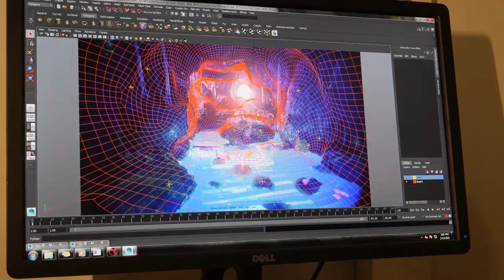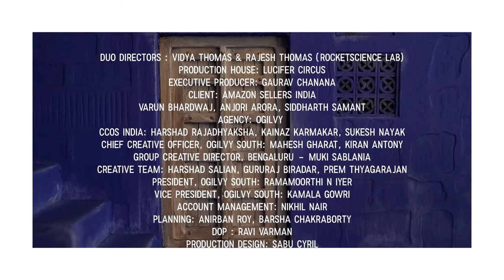Amazon Karigar commercial - Behind the scenes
True to its essence, Amazon Karigar, Handcrafted with love, this film literally has been handcrafted with love. The idea was to create elaborate miniatures, handcrafted with various handicrafts from India that come together to form mesmerising worlds that carries a nostalgia of the place of origin of the craft. Immense detailing in the miniatures has been carried out for a real life experience upclose which then reveals into a surreal magical world of handicrafts being crafted by exceptionally skilled artisans. The film is an ode to the artisans who create these magical art pieces and the idea of the visual experience also derived from the crafts itself. From ornate woodworking to brass and royal blue pottery, the film is a poetic, colorful journey into the world of Karigars or Indian craftsmen. The film mixes the real with the magical as it travels through the endless handcrafts created in India. The film took 6 months of planning and close to a month of prep and shot over 3 days.

A film to cherish for Amazon Karigar, handcrafted with love.

Duo Directors : Vidya Sharma & Rajesh Thomas for Lucifer Circus
Executive Producer: Gaurav Chanana
Client: Amazon Sellers India
Varun Bhardwaj, Anjori Arora, Siddharth Samant
Agency: Ogilvy
CCOs India: Harshad Rajadhyaksha, Kainaz Karmakar, Sukesh Nayak
Chief Creative Officer, Ogilvy South: Mahesh Gharat, Kiran Antony
Group Creative Director, Bengaluru – Muki Sablania
Creative Team: Harshad Salian, Gururaj Biradar, Prem Thyagarajan
President, Ogilvy South: Ramamoorthi N Iyer
Vice President, Ogilvy South: Kamala Gowri
Account Management: Nikhil Nair
Planning: Anirban Roy, Barsha Chakraborty
Production House: Lucifer Circus
DOP : Ravi Varman
Production Design: Sabu Cyril
Lyrics & Voice: Gulzar Saab
Editor : Shyam Salgaonkar
Costume Stylist : Riyazali R Merchantt
Costume Assistant: Sakshi Goel
Make Up: JD
First Ad : Hiren Nasta
DA : Arush Tagotra
Line Producer : Indu Razdan
Production Controller : Amith Kumar
Sound : Chester Misquitta
Casting Director: Taran Bajaj
Concept Boards: Chandra Sekhar Poudyal
Animatics: Arun Udmale
Post Producer: Anarbasan
Colourist: Christian Leiva
Online: Vinay Amin
Vfx:Thunder Studios
Producer's Assistant: Ronnie Anand
Assistant Producer: Mala Roy